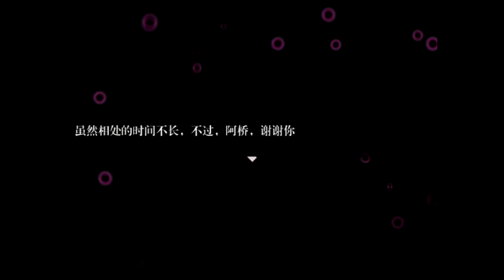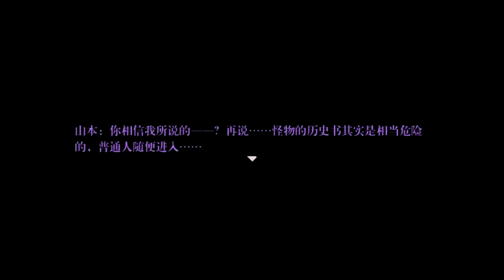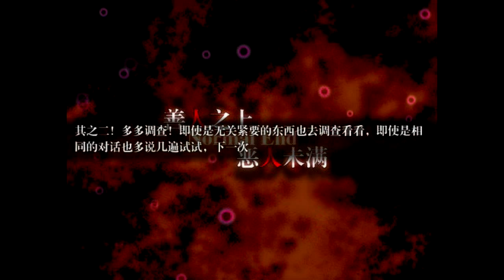阿神的實況教室『怪物的歷史書 II！』END Page－Normal end！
阿神kouki為你帶來『怪物的歷史書 II！』。

正常終了OHQ!!!

Intro : Minecrafpg5
Audio post-production software : SONAR X1 LE
Intro : 喵呜喵5